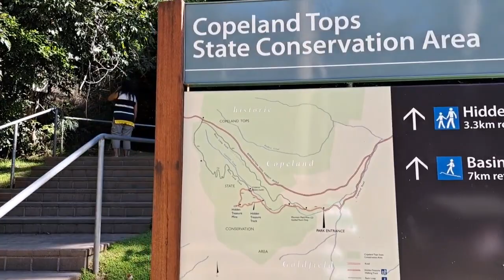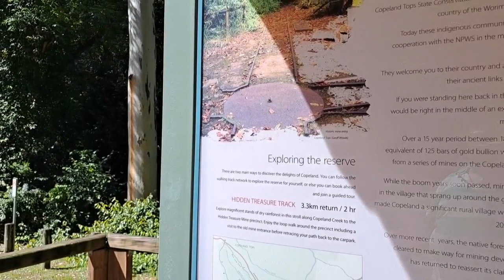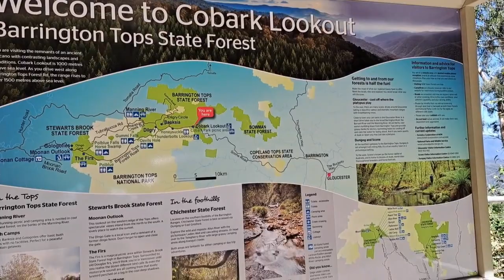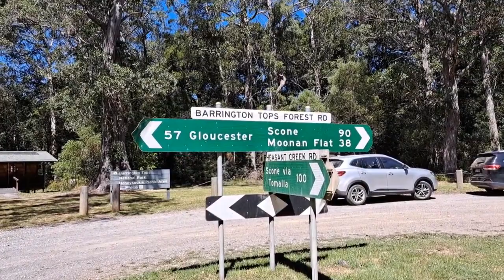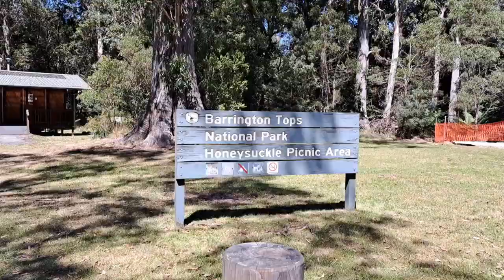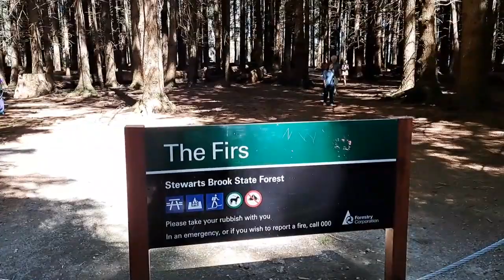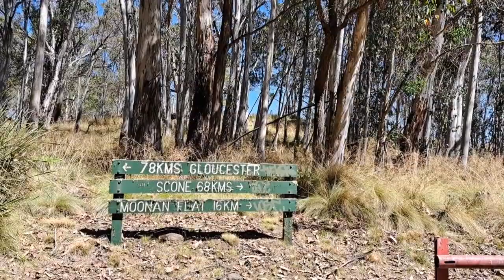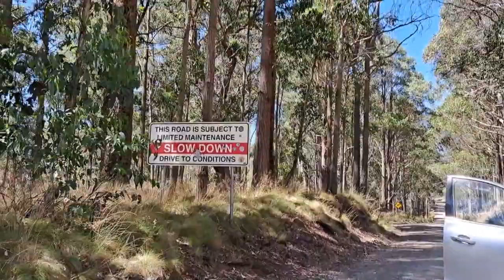NSW camping 🏕️ ground Firs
The Firs, in Stewarts Brook State Forest, is a stunning picnic area located within a former pine plantation near the western end of Barrington Tops Forest Road.